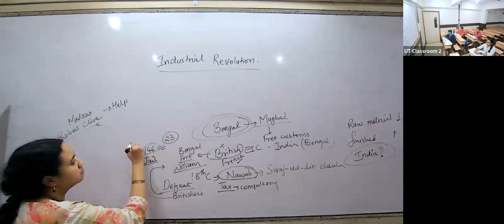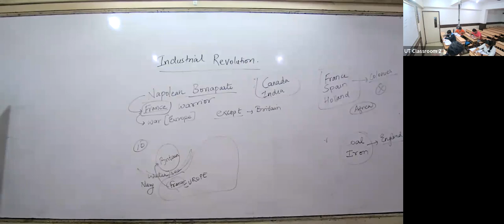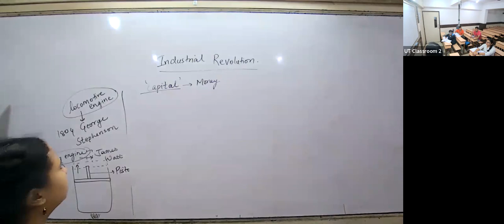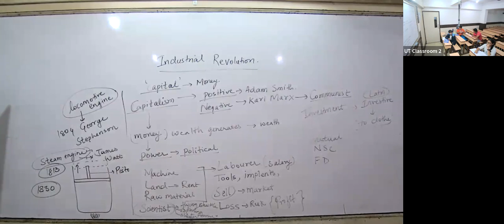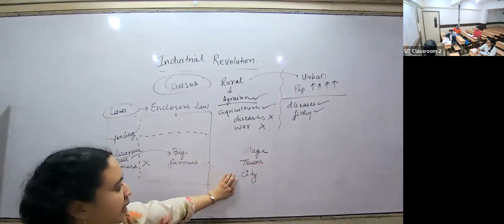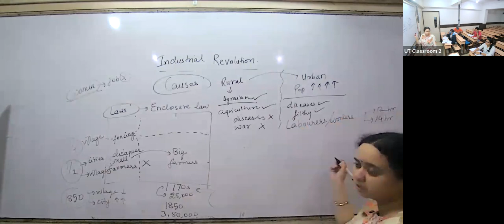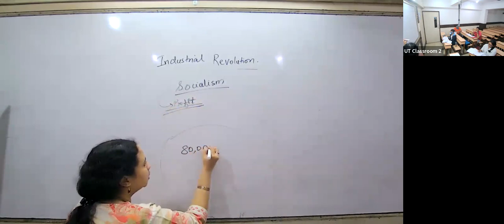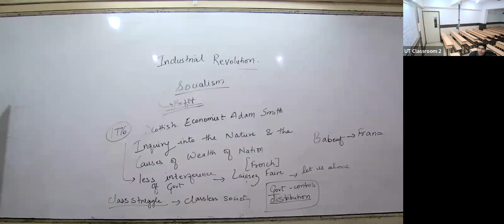KHR23 - IX ICSE SOCIAL BGB(2)02/01/2023 - Local Self Govt-Urban/The Mauryan Empire